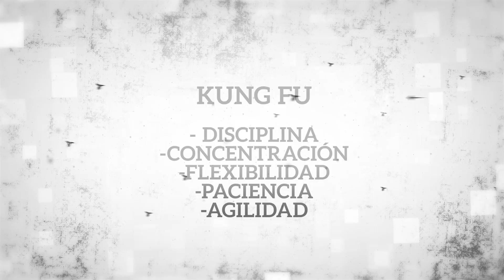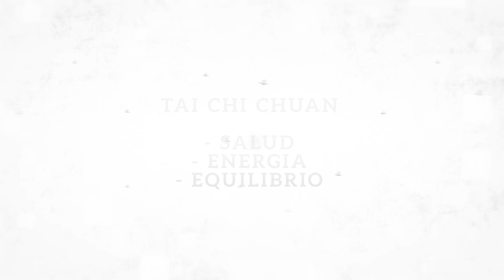Escuela de Kung Fu y Tai Chi Palmira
Trasladamos nuestra sede muy cerca, seguiremos atendiéndole en la Carrera 22 # 32-87 Barrio Uribe Palmira Colombia, Kung Fu para niños, jóvenes y adultos, Tai Chi Chuan estilo Yang, Chi Kung Lo Han, Meditación,  Cursos de especialización y formación de instructores al mas alto nivel,